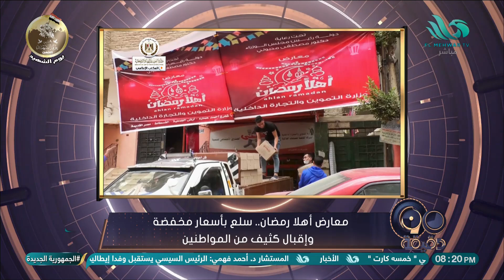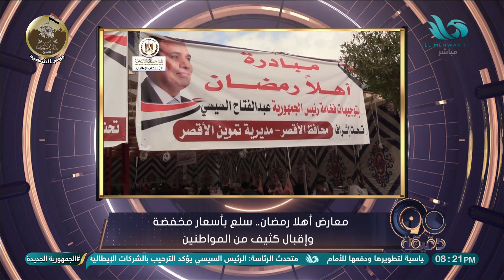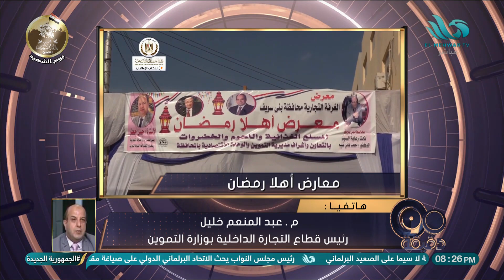م/ عبد المنعم خليل يوضح الأسعار ولتفاصيل حول معارض اهلا رمضان.. و سر الإقبال الكثيف من المواطنين